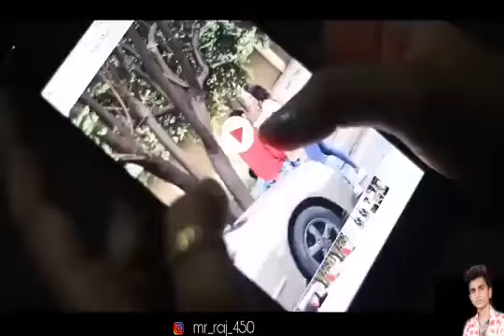dil mera tod ke hasdi ek din tu bhi royegi New Whatsapp Status Video 2020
dil mera tod ke hasdi ek din tu bhi royegi

T-shirt walea Video Kaise Banaye

djALL Link Whatsapp Status Videos

Shahzad Mixing Trick New Video

Unko Pauhchi Khabar Jab Meri Maut Ki, Danish Zehen ka Status

My whatsapp Join ALL Mê Bro

Ap Bhi Hash Parenge Aisa video Se

My 📱 Facebook Join All Me Bro

Haryani Sapna ka Status dj  Řémîx

New whatsapp Status videos 2020-21

Kinna Sona Tenu Rab Ne Banaya

Whatsapp Status New 2020 Ka

Tumhi Aana New Status Song 2020

Dj Shahzad mixing

Kinemaster se dj kaise banaye

New Website kaise banaye

Kinemaster se sadi ka hit song Hindi kaise Banaye Video

New Whatsapp Status Video New

Dj Shahzad Mixing New Video

Dj shahzad mixing

Dj shahzad mixing

New Whatsapp Video 2020,

Chand Mixing Point dj Shahzad